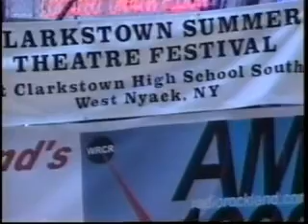Clarkstown Summer Theatre Festival Promotion Video #2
A student at Clarkstown High School South also made this video many years ago to promote CSTF. (Real old school but enjoyable!)